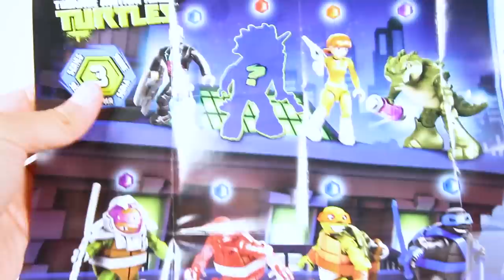Dreamworks Trolls World Tour Making DIY Cheerios Toys Using Play-Doh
Poppy from Dreamworks Trolls World Tour get tricked into making DIY Cheerios by using Play-Doh toys.